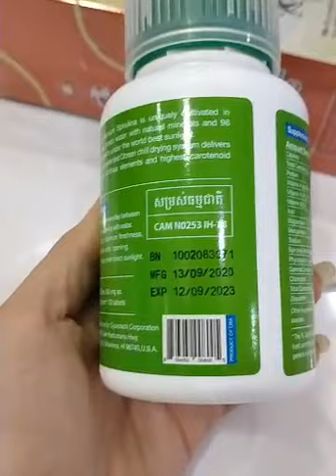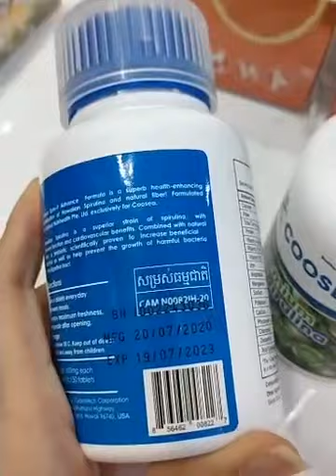ប្រមូសិនពិសេសបញ្ចុះតម្លៃ -​ 076 67 99995 | Ah Nita សម្រស់ធម្មជាតិ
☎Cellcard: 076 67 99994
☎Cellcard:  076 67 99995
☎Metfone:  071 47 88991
រាជនីក្រមុំ ប្រើល្អបំផុតសម្រាប់ស្ត្រីនៅលីវ អ្នកមានគ្រួសារ និងស្ត្រីចំណាស់ដែលអស់រដូវ
✅ជួយឱ្យដើមទ្រូងតឹងណែនមិនយារធ្លាក់
 ✅ជួយឱ្យវិលទៅរកភាពក្រមុំសាជាថ្មី (បន្តឹងទ្វាមាស)
 ✅ជួយកាត់បន្ថយជាំឈាម និងមុនអរម៉ូន
 ✅ការពារមហារីកមាត់ស្បូន
 ✅ជួយឱ្យឈាមរត់បានស្រួល
 ✅ជួយឱ្យមានភាពជឿជាក់ជាមួយដៃគូ
 ✅ជួយបំបាត់ស្ត្រេស អារម្មណ៍ស្រស់ថ្លា

                                                      សូមអរគុណ...